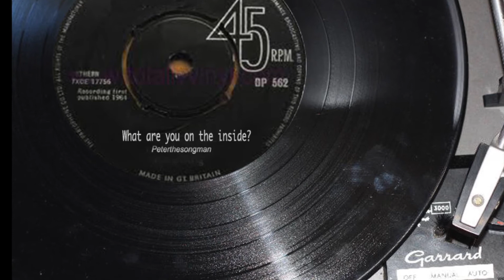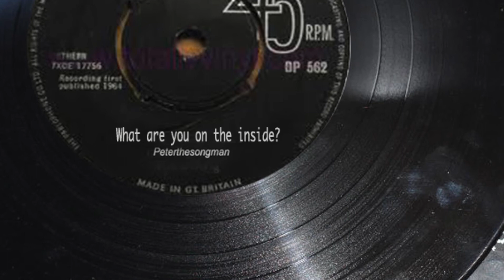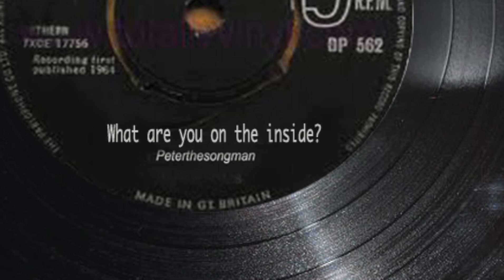What are you on the inside?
Just a song about the question what are we (you) on the inside? despite what you may own or not

BECAUSE YOUR RICH ON THE OUTSIDE
BUT WHAT ARE YOU ON THE INSIDE?

YOU GOT THAT STRAIGHT BLACK HAIR
YOU PAID A FORTUNE TO GET IT DONE
IT SHINES IN THE LIGHT
BUT IS YOUR HEART SHINING?
MAYBE THE PRICE OF HAVING SO MUCH
AND NOT SHARING IT AROUND
IS MORE THAN YOUVE GOT INSIDE TO PAY

JUST LIKE A RIVER
WE ARE ALL FLOWING TO THE SEA
OUR CONSCIOUSNESS
MOVES IN THAT DIRECTION
IF YOU GOT TOO MUCH IN THE RIVER
IT WILL SLOW YOU DOWN
THERES A REASON
WE DIE WITH OUR HANDS OPEN

BREAK

LOVE IS FOR EVERYONE
ITS A SKILL, ITS A WAY TO BE
ITS AN OPENING
IN OUR HEART
WE ARE THE ONLY ONES
THAT HAVE THE KEY TO OPEN IT UP
WE CANT PAY ANYONE ELSE
TO DO THAT FOR US
BUT WHAT ARE YOU ON THE INSIDE?  RPT